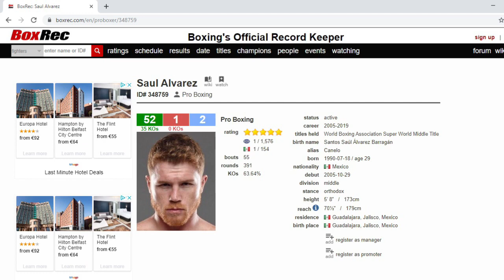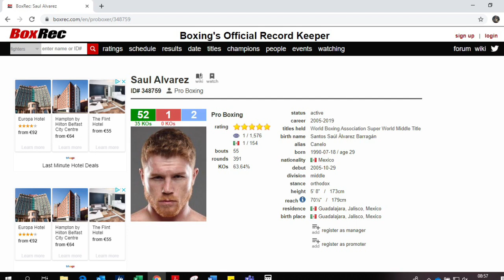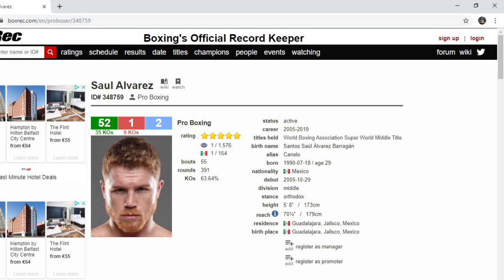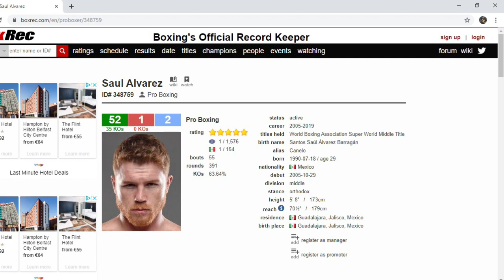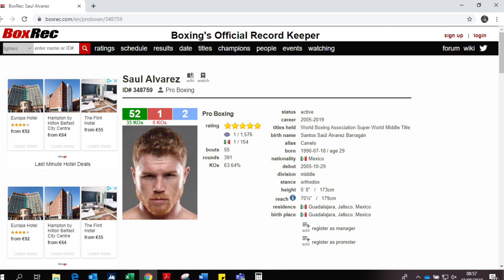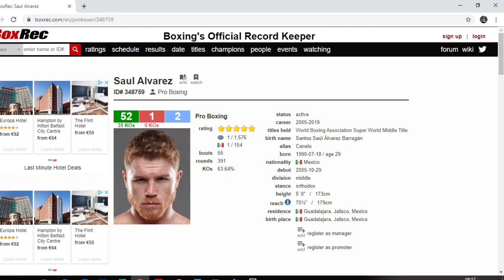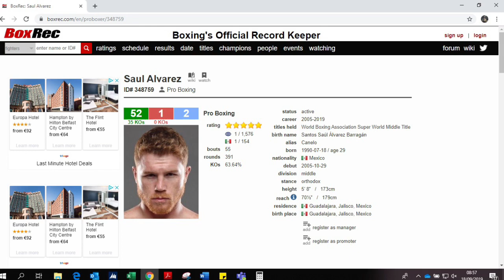CANELO ALVAREZ VS SERGEY KOVALEV- BRUTAL KNOCKOUT!!!- POST FIGHT REVIEW (NO FOOTAGE)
PLEASE NOTE THAT THIS IS A POST FIGHT REVIEW AND CONTAINS NO FOOTAGE OR STILL IMAGES OF THE FIGHT